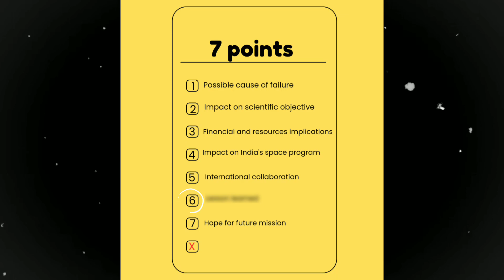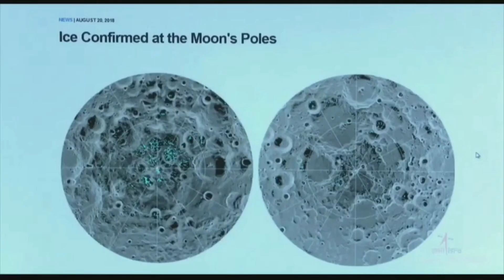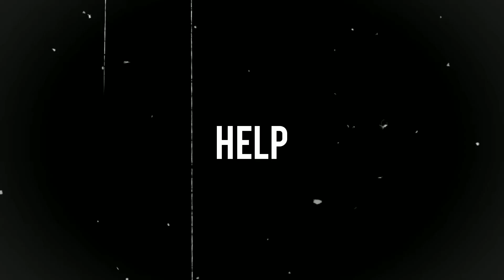"What If Chandrayaan 3 Failed? | chandrayaan 3 mission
Delve into the intriguing realm of space exploration with our latest video, "What If Chandrayaan 3 Failed? Impact on Lunar Exploration." 🌕🚀 Explore the potential setbacks, lessons learned, and the broader implications for India's lunar program and the global pursuit of lunar knowledge. 🌌 Join us as we analyze the significance of Chandrayaan 3, its mission objectives, and the resilient spirit of lunar exploration.